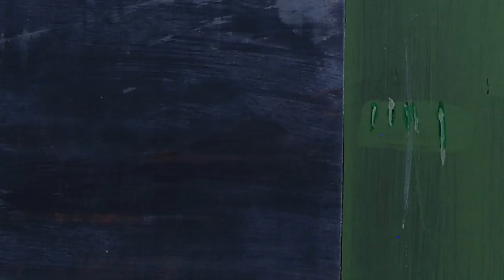5 | Passia (II) | Hafliði Hallgrímsson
Title:
PASSÍA op. 28 (excerpt)

Composer:
Hafliði Hallgrímsson.

For Mezzo-Soprano,Tenor, Choir and Orchestra.

Performed by:

Motet Choir and Chamber Orchestra of Hallgímskirkja,
Mary Nessinger and Gardar Thór Cortes
Conductor  Hördur Áskelsson.

Reviews:

"(...) absolutely spine-tingling and sound and graphic stereo separation, it sounds suspiciously like a modern religious masterpiece (...). Enthusiastically recommended."Calum MacDonald, BBC Music Magazine, May 2004,
Performance , Sound

"Mary Nessinger and Gardar Thór Cortes (...) offer impassioned singing (...). Ondine's recording captures the spacious acoustic in vivid, high-impact sound."Victor Carr Jr., ClassicsToday.com, October 2004,
Artistic Quality 10 / Sound Quality 10

Recordings/CDs:

2004:
Ondine, Ref: ODE  1027-2

Film:

Photography and film: Andri Hafliðason
Editor: Andri Hafliðason
Paintings: Hafliði Hallgrímsson